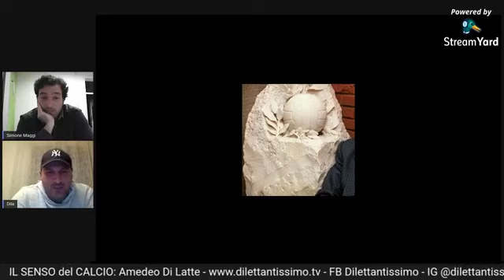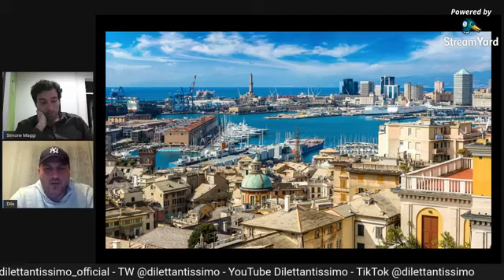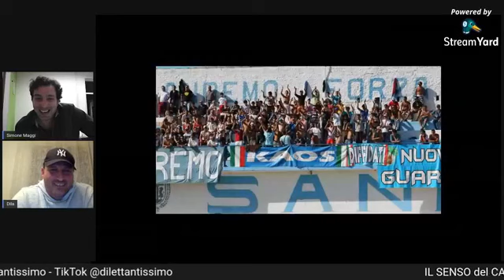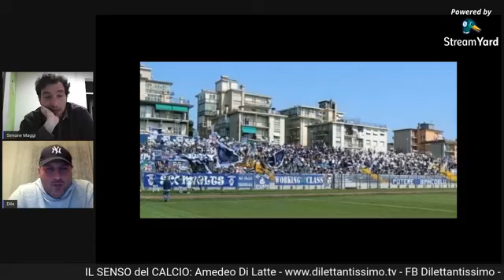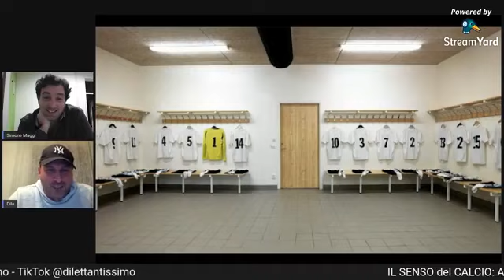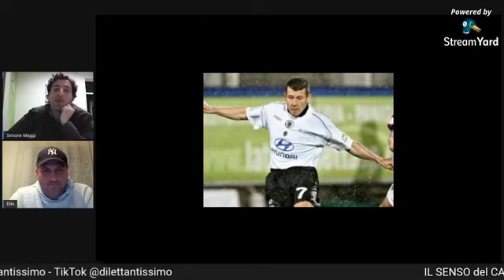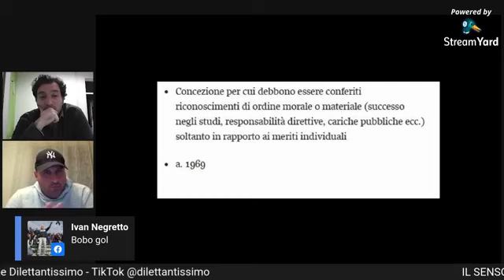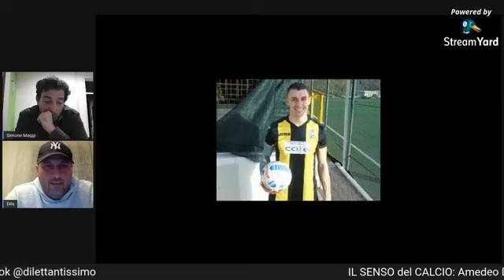IL SENSO del CALCIO - Amedeo Di Latte || Dilettantissimo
IL SENSO del CALCIO: format che s'ispira a "Il SENSO della vita" di Paolo Bonolis. Ospite della prima puntata: Amedeo Di Latte.